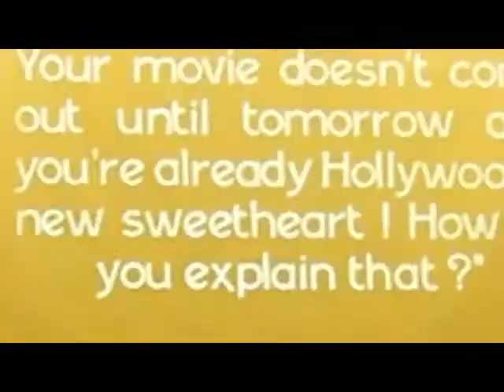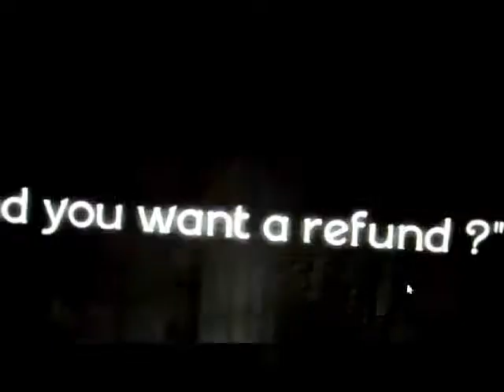DADA.One fine evening